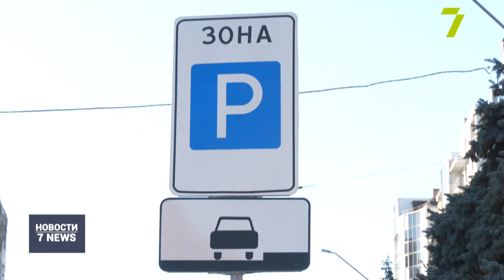Итоговый выпуск новостей за 12 ноября